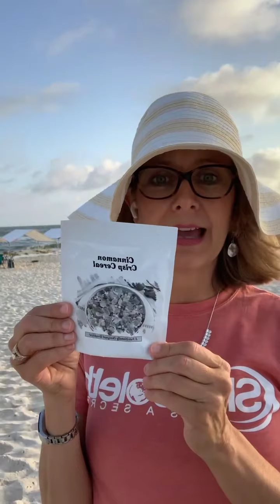Happy Self Account - Shibby Show - 6/9/2021